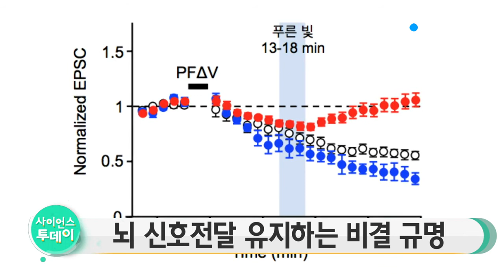뇌 신호전달 안정적으로 유지하는 비결 규명